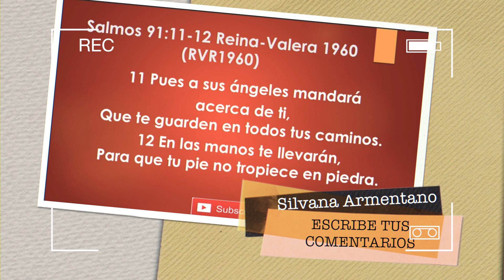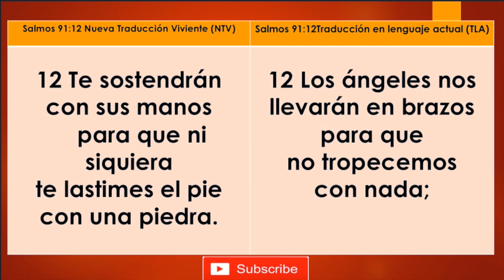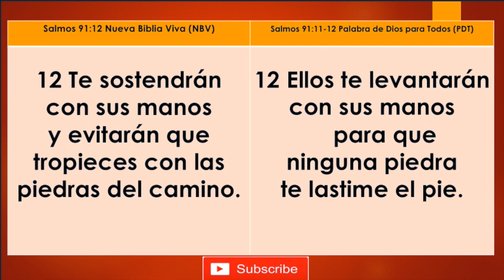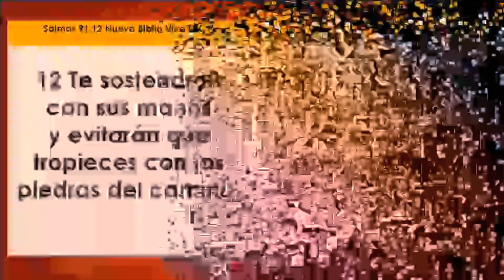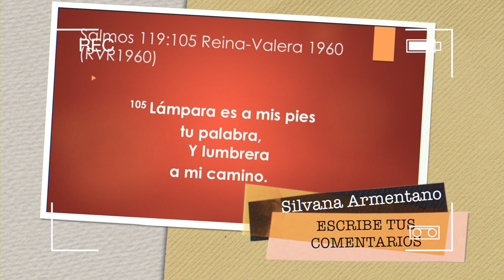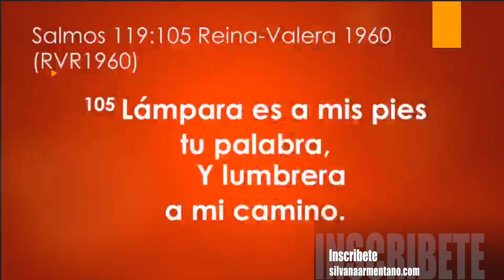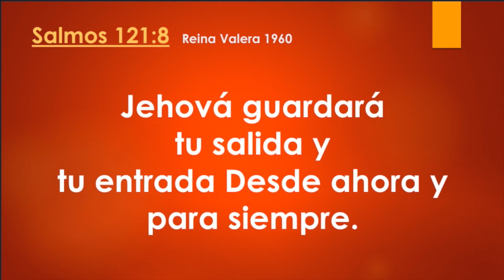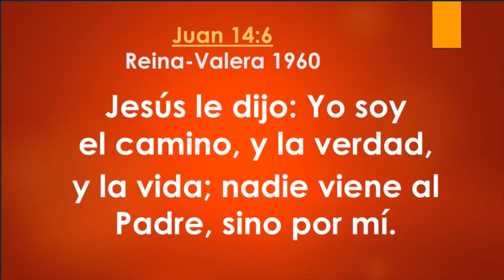PROMESAS DE SANIDAD EXPLICADA SALMO 91 Silvana Armentano #6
. PROMESAS DE SANIDAD EXPLICADA SALMO 91 Silvana Armentano 6Como ACTIVAR LOS ANGELES DE DIOS QUE ESTAN ASIGNADOS A LOS QUE VAMOS A HEREDAR LA VIDA ETERNA. ESCUCHA Y COMPARTA Y ESCRIBE TUS OPINIONES. PROMESAS DE SANIDAD EXPLICADA SALMO 91 PARTE 5 SILVANA ARMENTANO Salmo 91 Explicado Silvana Armentano Los tesoros y promesas escondidas en cada versiculo biblico de Sanidad . Repite aprende y comparte

Repite estos versiculos biblicos con fe y Sanaras! repite este tratamiento de sanidad divina Versiculos de SANIDAD  Repitelos Diariamente- Silvana Armentano
Repita estos versiculos y promesas de fe de la palabra de Dios 3 veces por dia hasta que reciba el milagro. Dios tiene la ultima palabra

Salmos 91 Reina-Valera 1960 (RVR1960)
Morando bajo la sombra del Omnipotente
91  El que habita al abrigo del Altísimo

2 Diré yo a Jehová: Esperanza mía, y castillo mío;

3 El te librará del lazo del cazador,

4 Con sus plumas te cubrirá,
Y debajo de sus alas estarás seguro;
Escudo y adarga es su verdad.

5 No temerás el terror nocturno,
Ni saeta que vuele de día,

6 Ni pestilencia que ande en oscuridad,
Ni mortandad que en medio del día destruya.

7 Caerán a tu lado mil,

8 Ciertamente con tus ojos mirarás
Y verás la recompensa de los impíos.

9 Porque has puesto a Jehová, que es mi esperanza,
Al Altísimo por tu habitación,

10 No te sobrevendrá mal,

11 Pues a sus ángeles mandará acerca de ti,
Que te guarden en todos tus caminos.

12 En las manos te llevarán,

13 Sobre el león y el áspid pisarás;
Hollarás al cachorro del león y al dragón.

14 Por cuanto en mí ha puesto su amor, yo también lo libraré;
Le pondré en alto, por cuanto ha conocido mi nombre.

15 Me invocará, y yo le responderé;
Con él estaré yo en la angustia;
Lo libraré y le glorificaré.

16  Lo saciaré de larga vida,

biblicos de sanidad 2,biblicos sanidad 2,versiculos de sanidad parte 2,silvana armentano,VERSICULOS BIBLICOS DE
divina,textos biblicos de sanidad divina